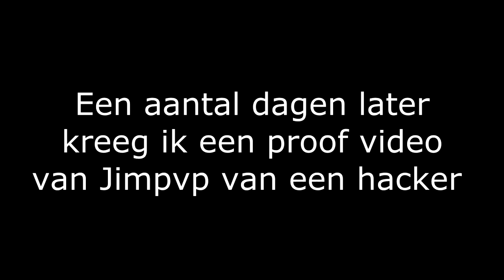Minecraft Trolling - Jim en Worldedit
Ook een tijdje geleden opgenomen. Teveel gelachen om niet up te loaden! hahahaha!
Dankjewel voor het duimpje omhoog!